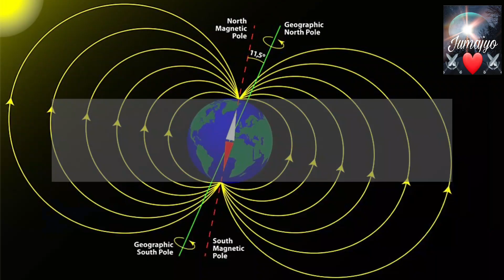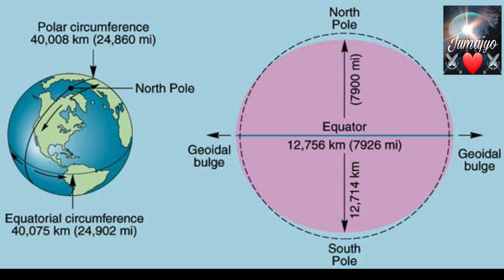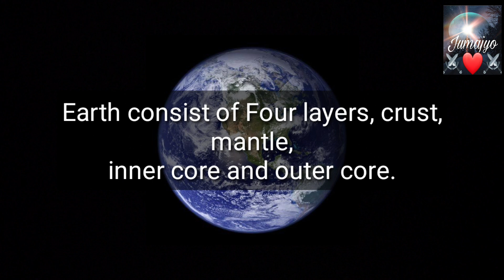Top facts about Earth#dry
Earth, third planet from the Sun and the fifth largest planet in the solar system in terms of size and mass. Its single most outstanding feature is that its near-surface environments are the only places in the universe known to harbour life. It is designated by the symbol ♁. Earth’s name in English, the international language of astronomy, derives from Old English and Germanic words for ground and earth, and it is the only name for a planet of the solar system that does not come from Greco-Roman mythology.
      Earth is surrounded by a relatively thin atmosphere (commonly called air) consisting of a mixture of gases, primarily molecular nitrogen (78 percent) and molecular oxygen (21 percent). Also present are much smaller amounts of gases such as argon (nearly 1 percent), water vapour (averaging 1 percent but highly variable in time and location), carbon dioxide (0.0395 percent [395 parts per million] and presently rising), methane (0.00018 percent [1.8 parts per million] and presently rising), and others, along with minute solid and liquid particles in suspension.